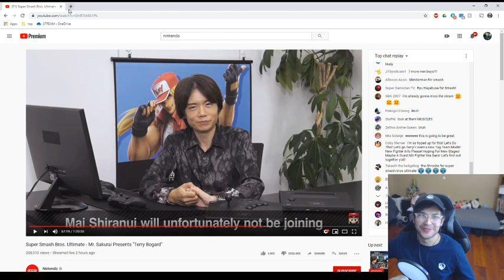Terry Bogard is BROKEN?!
Hope you guys enjoy some highlights from my reaction to Sakurai's presentation on the newest SmashDLC, Fighter #4 Terry Bogard!

Huge thanks to Klav for the edits. Be sure to give him a follow!